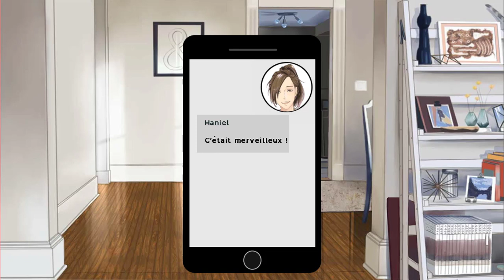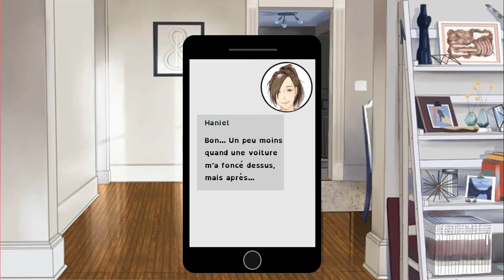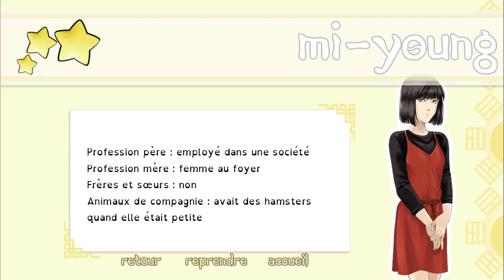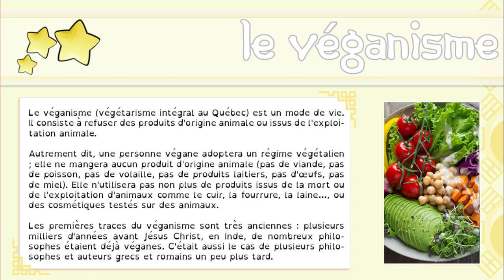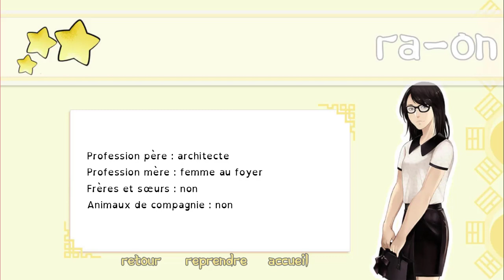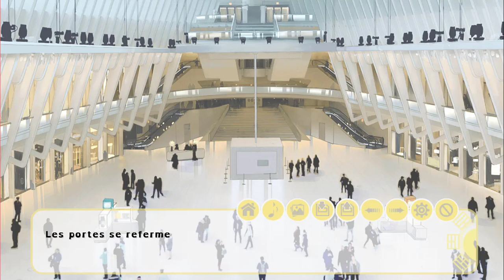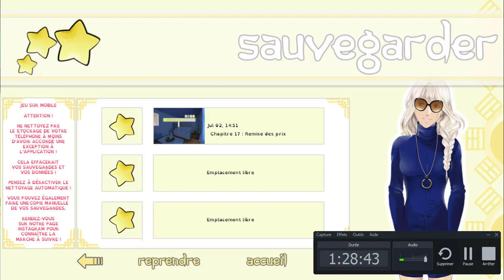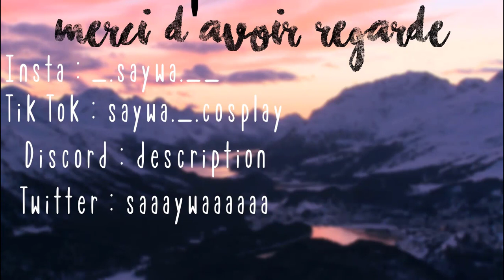J'étais pas prête pour ça (genre pas du tout) - I-dolls#15